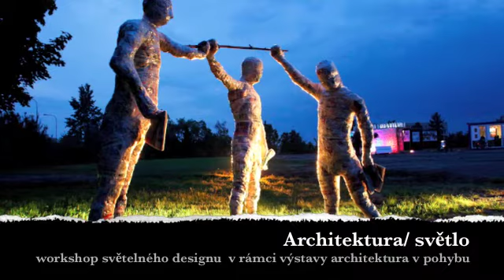Jak nasvítit architekturu - CUBESPACE a Philips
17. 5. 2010 - Workshop ARCHITEKTURA A SVĚTLO
Pořádali CUBESPACE a Philips
Festival STREET FOR ART, Centrální park, Jižní Město, Praha
Úvodní přednášková část odborníků a architektů přiblížila techniky a principy osvětlování denním i umělým světlem. Poté účastníci venku v prostoru prakticky vyzkoušeli práci s různými druhy umělého osvětlení.